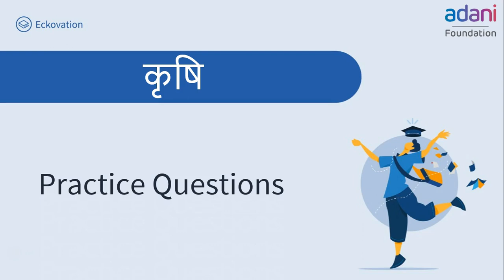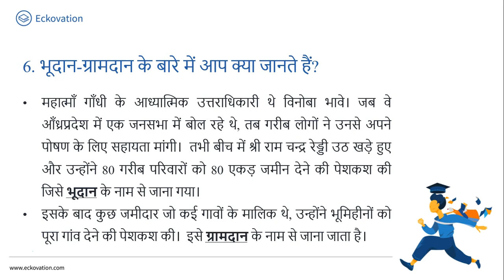कृषि Part 5 | Class 10 Social Science | Hindi Medium